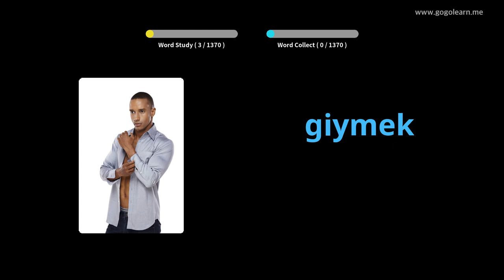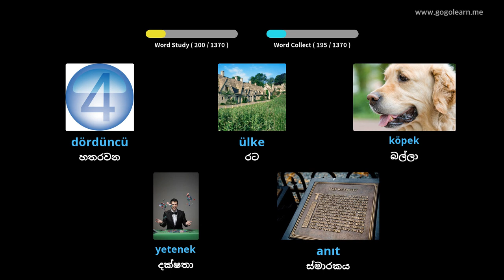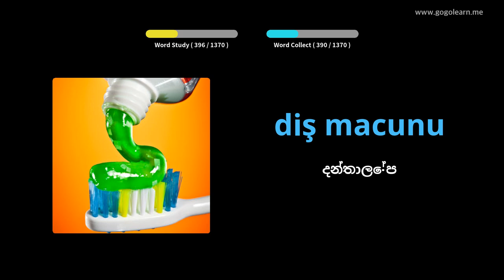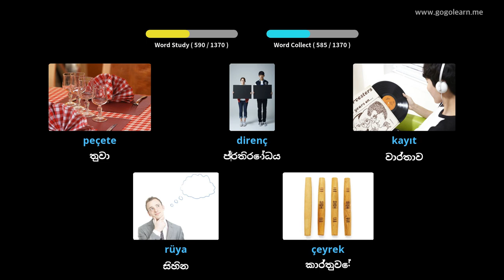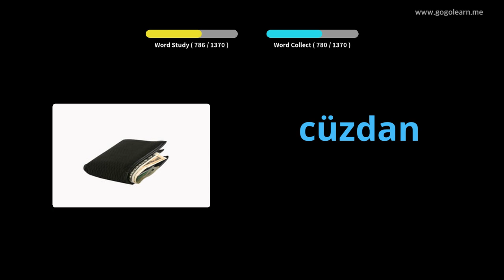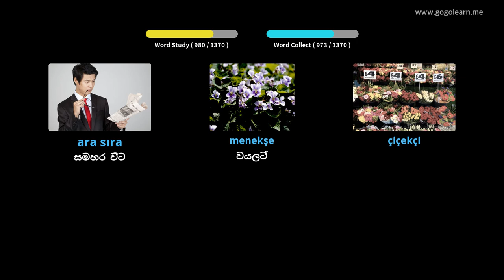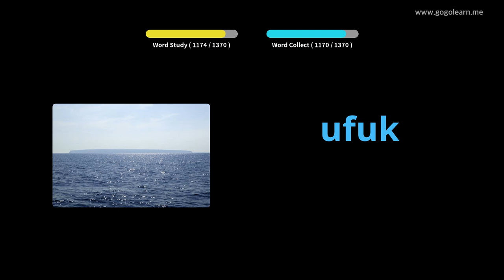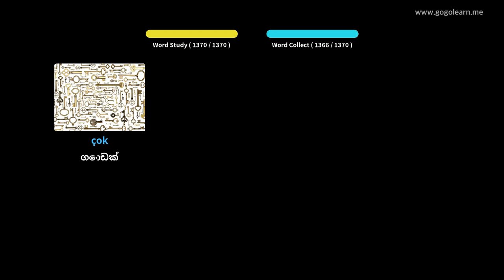තුර්කි වාග් මාලාව මූලික | Golearn